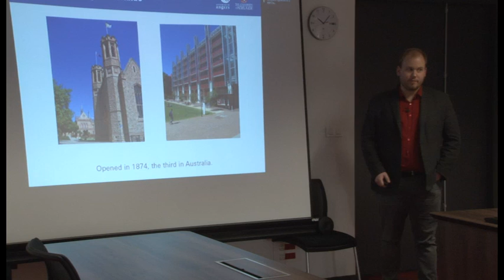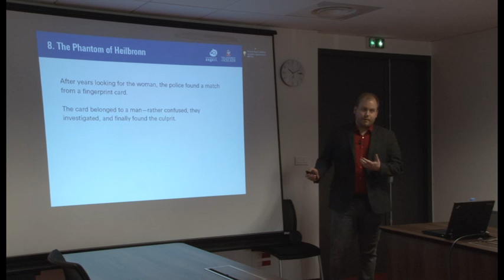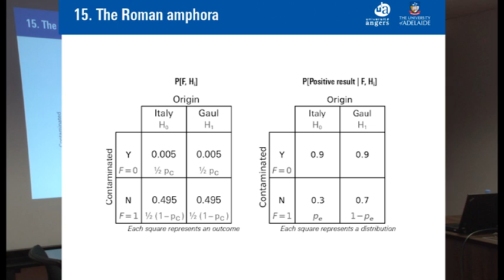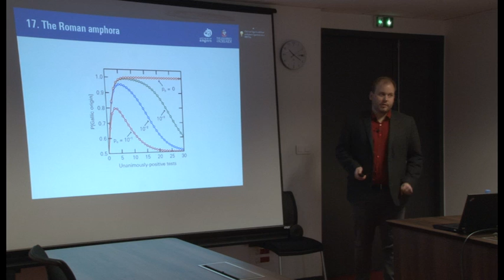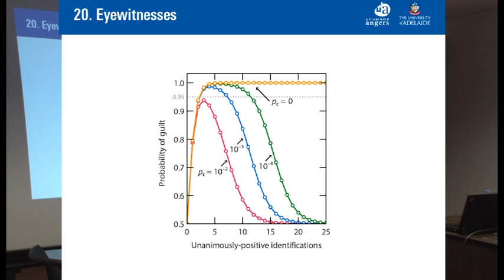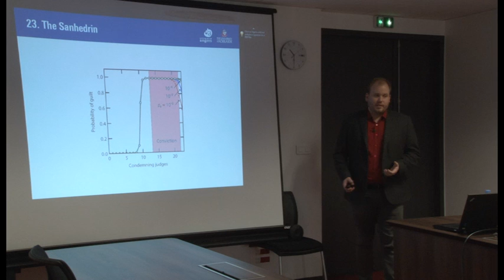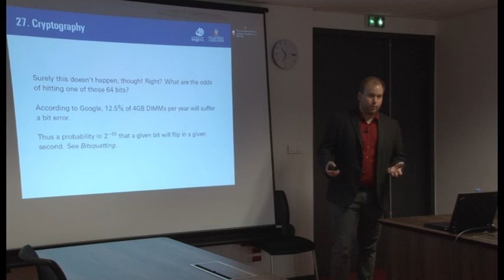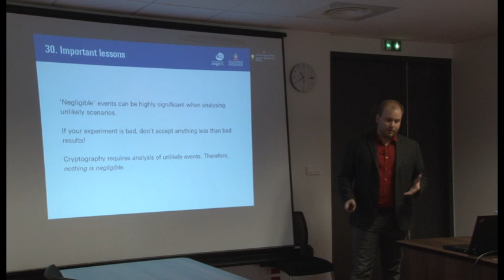Too Good To Be True: when Bayes transforms abundant success to abject failure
Lachlan J. Gunn (University of Adelaide) gives a seminar on the "paradox of unanimity" at the LARIS laboratory of the University of Angers at 10am on the 12th of January 2016.   Preprint